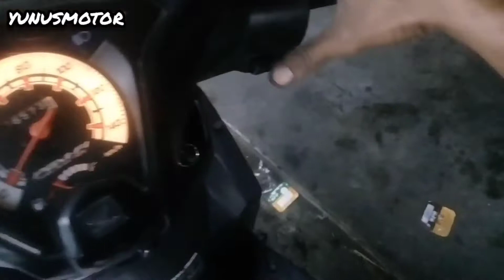Beat fi mesin kletek-kletek oli abis terus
Penyebab beat fi mesinya bunyi kasar dikarenakan telat ganti oli, cara analisa dan memperbaiki mesin beat fi bunyi kletek-kletek. Karena hal sepele beat fi harus turun mesin